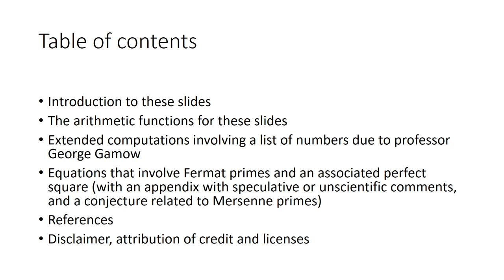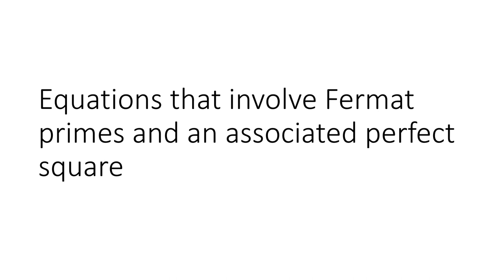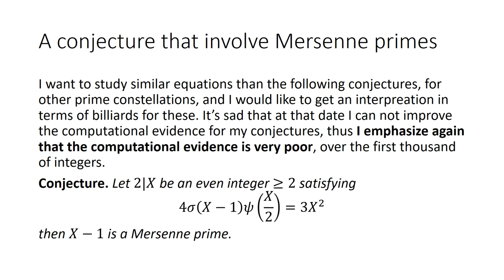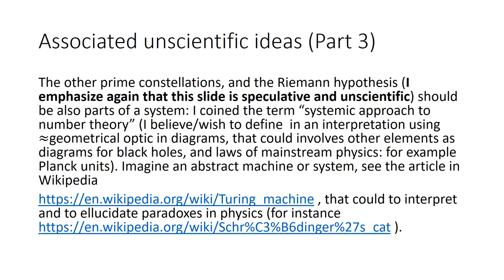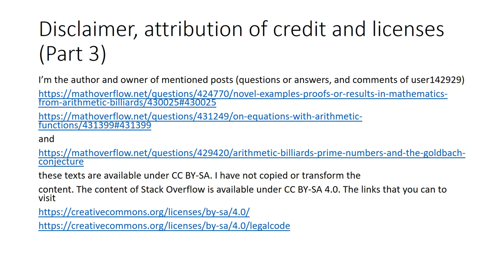On computations about a list (revisited) of numbers due to Gamow, and equations for Fermat primes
I add three slides with extended computations involving Gamow's list of numbers, and 48, 132 and 192, when I can, I need to get a simplification of my computations, I add the computations for z'=216.

On the other hand we add equations involving Fermat primes, and a conjecture related to Mersenne primes. These equations involve particular values of Euler's totient function and Dedekind psi function, as well as the sum of divisor function. Finally I add a brief appendix with my (are unscientific thoughts) ideas about billiards and prime constellations.

At that date November 8th, 2023, I add the discussion for the integer z'=216. First some remarks:
I want to be respectful of the copyright of the book by professort Gamow in the following paragraph I don't show the explicit cases for LHS, while that the terms of RHS are very simple; in next Proposition I show the explicit statements with respect to Gamow's work, but the expressions of RHS, (each one ot these expressions summarizes several cases of Gamow's list) are more artificious.

Remarks. We consider that z'=216, as we've stated this seems that is the great solution of the equation phi(phi(1836+z))=z, where phi(t) denotes the Euler's totient function, then in LHS we compute sigma(sz')-psi(sz') with sigma(t) the sum of divisors function and psi(t) denotes the Dedekind psi function.

i) if gcd(s,z')=1 and s is an integer that belongs to Gamow's list, then LHS is computed in all cases as psi(s)168;

ii) if gcd(s,z') is strictly greater than 1 and s is an integer that belongs to Gamow's list, then LHS is computed in the following two cases cases ((x^2)(s+1)/6)+x/2=24(137) and ((x^2)/(2(s+1))-x/6=376=(x-1)x/6 with x=48 the smallest sollution of phi(phi(137+x))=x;

iii) finally if s isn't an integer that belongs to Gamow's list, then LHS is computed in the following two cases cases, the first the RHS is 1836-17=(17/2)z'-17, while that in the second case the corresponding RHS results z'-17.

Now we add the same result but in a more concise way (each case in the statement is concerning to a case of Gamow's list), but we need to define functions to avoid explaining the list of numbers  due to Gamow.

Proposition.  We consider that z'=216, i) if gcd(s,z')=1 and is an integer that belongs to Gamow's list,  then sigma(sz')-psi(sz')=psi(s)168=psi(s)(z'-x);  ii) if gcd(s,z') is strictly greater than 1 and s is an integer that belongs to Gamow's list, here we define F(s)=sqrt(16log_2(s)), where sqrt(X)=X^(1/2) is the square root function and log_2(X) denotes the logarithm to the base 2, that is log(X)/log(2), then sigma(sz')-psi(sz')=(3+F(s))248+2^(-3+F(s)); finally if s isn't an integer, and s belongs to Gamow's list, and we consider this fraction in Gamow's list expressed in lowest terms s=numerator/denominator, we define G(s)=phi(numerator)-1 and H(s)=phi(sqrt(numerator/3)), then sigma(sz')-psi(sz')= G(s)((z'/H(s))-18-G(s)).

I hope that there aren't typos in this text, as soon I can I edit this text in next slides of our channel Nauya Matheamaticae as a tribute to the memory of professor George Gamow.

Now as invitation, for our channel in YouTube Nauta Mathematicae, I add statements, and in last section of this description box, references for previous paragraphs.

Proposition. Here we consider the integer 168 that is twice the integer 84, in previous slides we've studied similar statements that these, that I provide again, i) z-z'/2=84 and x'-x=84 with x=48 and x'=132 the solutions that I know for phi(phi(137+x))=x and z=192 and z'=216 the corresponding  solutions that I know for phi(phi(1836+z))=z, therefore 168/(z'-z)=7 and 168/(x'-x)=2; ii) we must have z'/2=108=psi(phi(137)/2)=1836/17 and the following formulae hold true sigma(84)-psi(84)=2^D and sigma(168)-psi(168)=3(2^D)=96 with D=5, and phi(168)=x and psi(168)=z that are the smallest solutions for the mentioned equations phi(phi(137+X))=X and, respectively, phi(phi(1836+Z))=Z.

Proposition. The integer p=17 is the smallest prime number for which phi(psi((2p)^2)) is a perfect square (when p=17 the numerical result for the integer psi((2p)^2), is psi((2p)^2)=1836).
References:

[1] The list (Gamow's list) that I mention is in the book with title Biography of physics, due to George Gamow Harper; First Edition (1961), in last paragraph of last chapter of this book (I know the page 426 the Spanish edition Biografía de la física, Alianza Editorial, 2007).

[2] Wikipedia has the articles for Euler's totient function, Dedekind psi function and Divisor function, I recommend also the section comments of A001615, and again the comments of A000203 in The On-Line Encyclopedia of Integers Sequences, notice that we compute sigma(something)-psi(something); Wikipedia has an article for Fano plane.